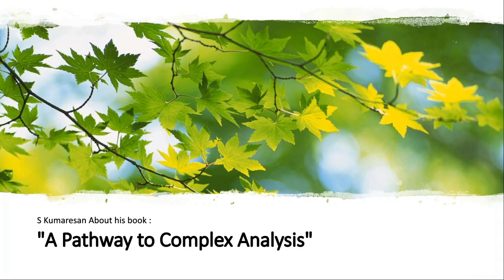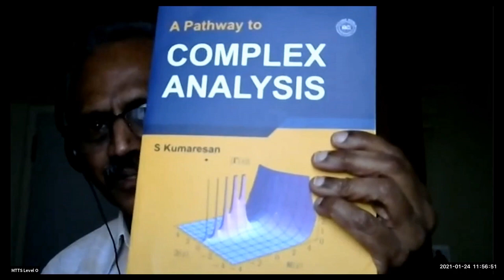A Pathway to Complex Analysis | S Kumaresan | Part - 2 | Curry Leaf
"A Pathway to Complex Analysis" is an honest attempt to establish a long-cherished belief that Complex Analysis is a fine meeting ground of analysis, geometry and topology.
S Kumaresan